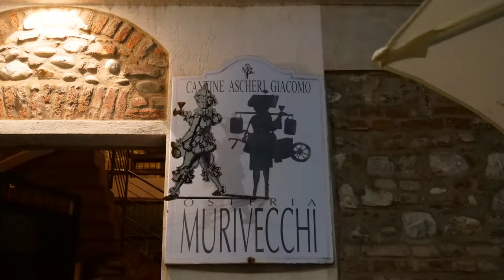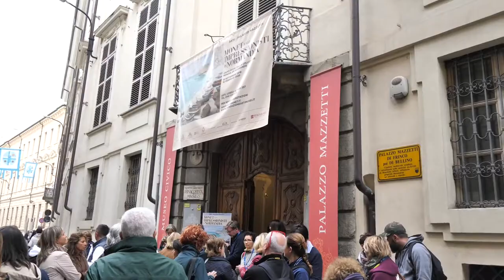GUSTO channel: Viaggi di Gusto tra Langhe, Roero e Monferrato